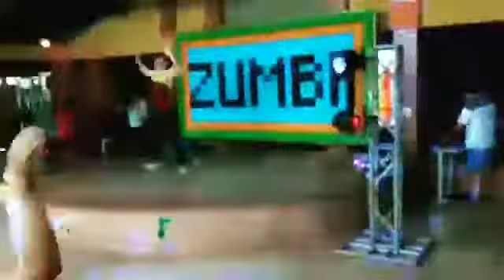Na ponta do pé - ZUMBA FITNESS / ZIN CARLOS FILHO.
ZIN CARLOS FILHO